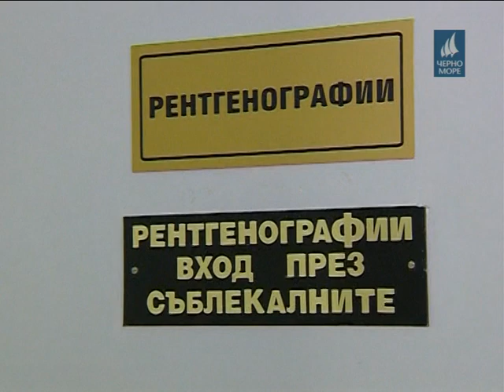ТВ "Черно море" - Да бъдем здрави с д-р Иванов 01.11.2013